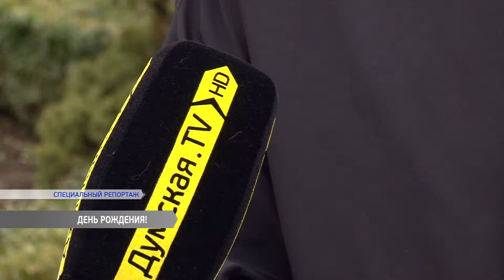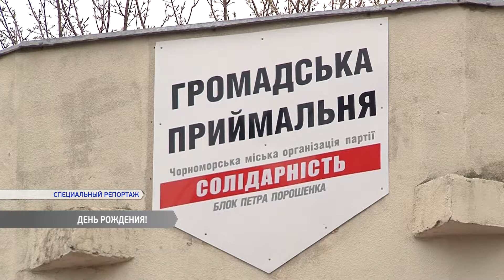Самые маленькие жители Черноморска празднуют день города.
Депутаты и активисты партии «Солидарность» - Блок Петра Порошенко раздают всем прохожим надувные шары. Чтобы подарить праздник горожанам.